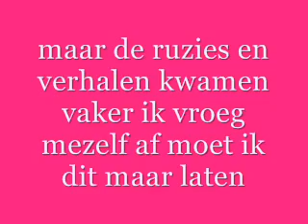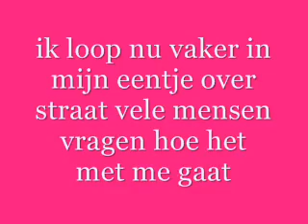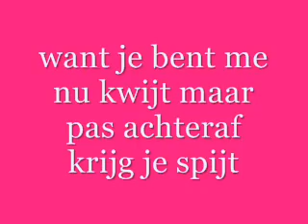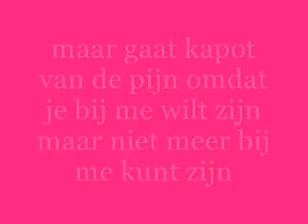Yes R uit elkaar